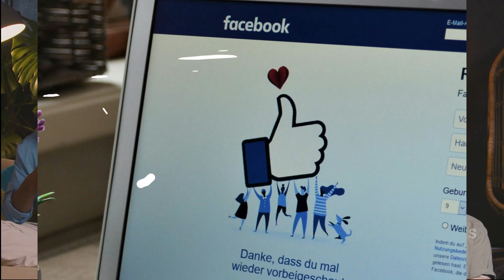Experience Miami Art Basel 2023 In Stunning Slow Motion With Estefania Perez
Model: Estefania Perez

estefaina perez biography
estefania perez model
estefania perez bikini
estefania perez show
miami art basel
miami art basel 2023
miami art basel 2023 cardi b
miami art basel 2023 Estefania perez
miami art basel cardi b
miami art basel show
miami art basel model
miami art basel model 2023
miami art basel 2022 fashion show
miami art basel 2022
miami art basel 2023 fashion show
miami art basel vlog
miami art basel fashion show
miami art basel fashion
miami art basel fusion fashion
miami art basel grafitti
miami art basel 2023 live stream
tiny bikini linsey donovan
lingerie try on haul
linsey donovan lingerie
Outfit ideas
topless linsey donovan
linsey donovan bikini
linsey donovan try on haul
human like barbie
linsey donovan
the black tape project when it start
the black tape project started
the black tape project final show at new york fashion show 2023
the black tape project gone wrong
the black tape project art ny 2023
the black tape project finale at swim week 2019
the black tape project fall/winter 2022/23 nyfw models
black tape project slow motion
black tape project swim 2022 nyc
black tape project fashion show 2022 new york
black tape project miami swim week 2023
black tape project runway
black tape project new york 2022
black tape model 2022
black tape model fashion show
black tape miami
black tape walk
black tape fashion show 2022
black tape model
black tape best
black tape miami 2023
black tape swimwear fashion show
black tape fashion week
priscilla ricart best runway walk compilation 4k
priscilla ricart in miami fashion week 2021
priscilla ricart miami fashion week 2022 slow motion
priscilla ricart top walks of 2022
priscilla ricart vlog
priscilla ricart tiktok
priscilla ricart sexy images
priscilla ricart
lina belfiore review
lina belfiore gym wear
lina belfiore activewear
lina belfiore try on haul
lina belfiore biography
lina belfiore sexy images
lina belfiore tiktok
lina belfiore swimsuit
lina belfiore swimwear
lina belfiore bikini
lina belfiore
lauren alexis gym wear
lauren alexis sexy images
lauren alexis biography
lauren alexis swimsuit
lauren alexis bikini
lauren alexis hs tiktok
lauren alexis kissing sounds
lauren alexis spinning the bottle
lauren alexis boyfriend reacts
lauren alexis reacts to ksi
lauren alexis tiktok spin the wheel
lauren alexis interviews boxing
lauren alexis boxing match interview
lauren alexis sidemen tinder segment
lauren alexis sidemen tinder
lauren alexis jarvis
lauren alexis sidemen
lauren alexis kissing callux
lauren alexis tiktok
lauren alexis try on haul
lauren alexis
try on haul indonesia baju haram
try on haul shopee
try on haul plus size
try on haul philippines bra
try on haul summer
try on haul bikini shein 2023
try on haul swimsuit philippines
try on haul today uk
try on haul shein swimsuit
try on haul shein
try on haul 2023 bikinis mini
try on haul today asian
try on haul today
try on haul zara
try on haul gym wear
try on haul
laura contreras gym wear
laura contreras shein
laura contreras interview
laura contreras jeans
laura contreras song
laura contreras bailando
laura contreras speaking english
laura contreras biography
laura contreras i touch myself
laura contreras tiktok
laura contreras music video
laura contreras victoria secret
laura contreras 2 piece bikini
laura contreras sexy swimwear
laura contreras try on haul
laura contreras
miami fashion week 2022 slow motion
miami fashion week 2023
miami fashion week 2023 slow motion
Fashion
Fashion trends
Paris street style
Street fashion
Fashion trends 2023
Street style